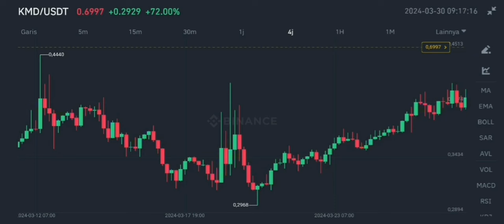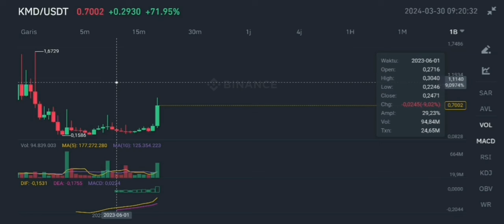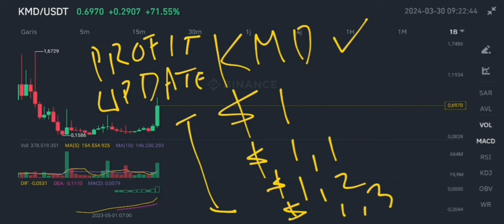KMD COIN MAJOR GAINS UPDATE IN 2024‼️ KOMODO CRYPTO IS ON FIRE‼️ KMD CRYPTO SEES INCREASE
kmd coin major gains update in 2024 komodo coin is on fire update in 2024